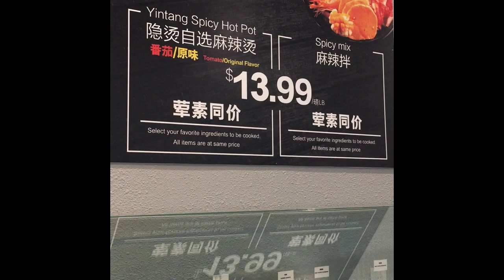Nếu bạn đến Dallas, TX, bạn nên thử tiêm Yin Tang Spicy Hot Pot ...ăn ngon!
Tiêm này ở 2528 Old Denton Rd #350 Carollton, TX 75006 trong khu chợ 99 Ranch. ăn ngon. Các bạn nên thử!